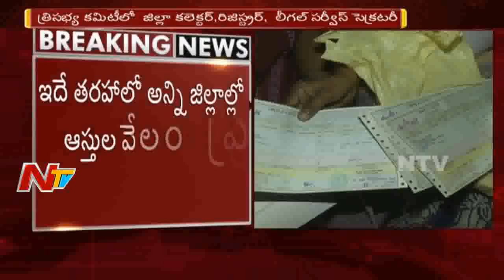అగ్రిగోల్డ్ ఆస్తుల వేలానికి త్రిసభ్య కమిటీ ఏర్పాటుకు హైకోర్టు ఆమోదం || Agrigold Scam Issue || NTV